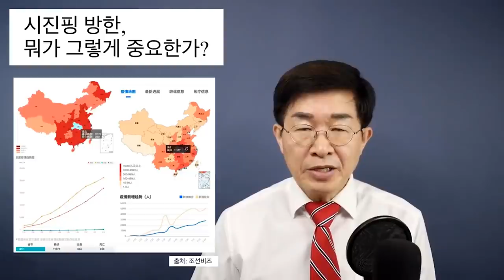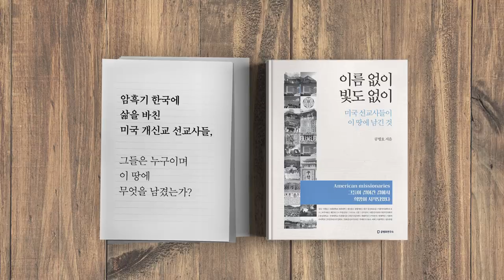시진핑 방한, / 그렇게 중요한가? [공병호TV]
시진핑 방한, / 그렇게 중요한가?
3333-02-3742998 카카오은행 (예금주 : 공병호) / (텔레뱅킹 : 090 & 은행코드 : 90)